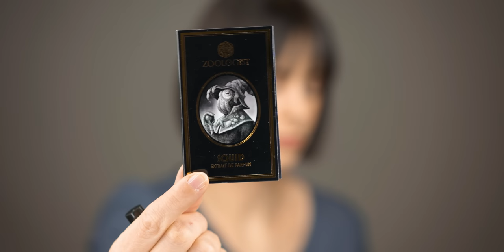TESTE MIT MIR! First Impressions von Zoologist Bee, Camel, Sloth & Squid | Leni's Scents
heute testen wir ein neues Format, in dem ich für euch erste Eindrücke von Proben in meiner Box sammele. Heute reviewe ich 4 Zoologist Proben.
Viel Spaß!

🖤 🖤 🖤 VORGESTELLTE PARFUMS 🖤 🖤 🖤

0:00 What's in the Box?

2:11 "Bee" (Extrait de Parfum)

5:03 "Camel" (Extrait de Parfum)

7:19 "Sloth" (Extrait de Parfum)

9:43 "Squid" (Extrait de Parfum)

🎞️ 🎞️ 🎞️ WEITERE VIDEOS 🎞️ 🎞️ 🎞️

🎬🎬🎬 FILMING EQUIPMENT 🎬🎬🎬

🎼 🎼 🎼 MUSIK 🎼 🎼 🎼

💌 💌 💌 SOCIAL 💌 💌 💌